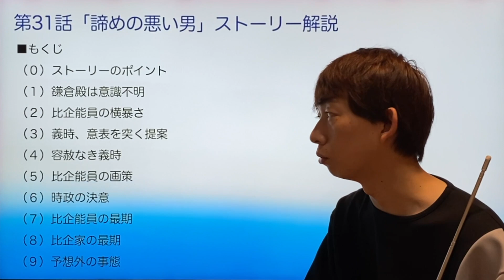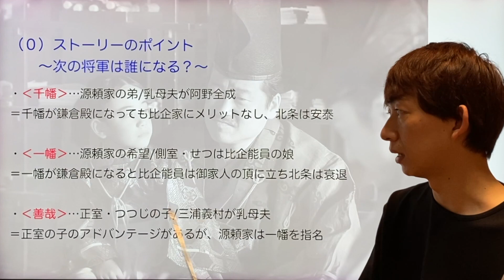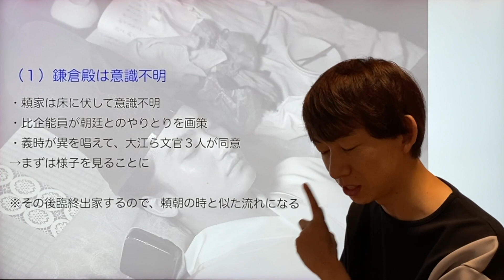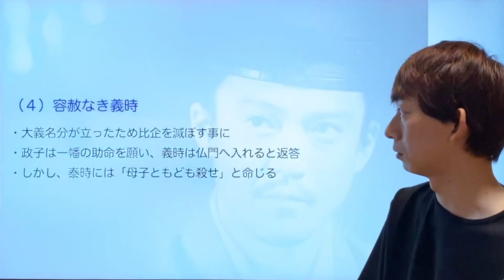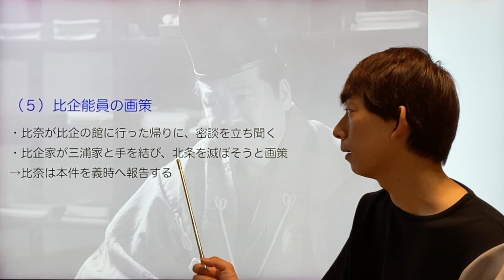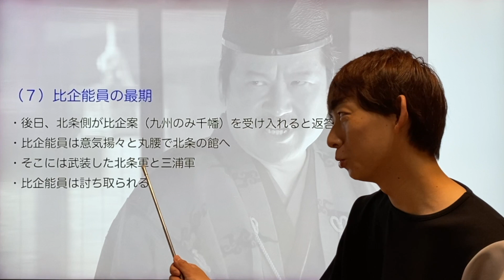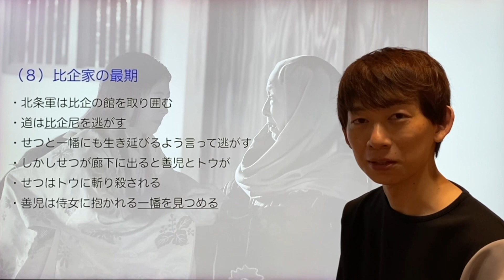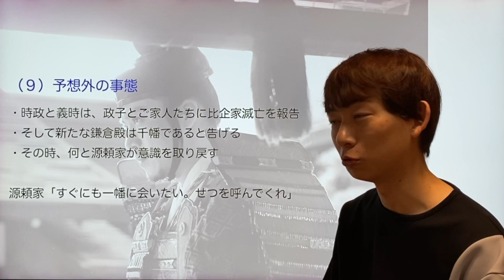‹鎌倉殿の13人›第31話 ストーリー解説：北条VS比企、比企能員の乱で決着へ！‹諦めの悪い男›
─‹‹‹動画の構成›››─

0:00〜 （０）ストーリーのポイント

5:31〜 （１）鎌倉殿は意識不明

6:49〜 （２）比企能員の横暴さ

7:38〜 （３）義時、意表を突く提案

9:24〜 （４）容赦なき義時

11:21〜 （５）比企能員の画策

12:38〜 （６）時政の決意

14:54〜 （７）比企能員の最期

16:51〜 （８）比企家の最期

18:46〜 （９）予想外の事態